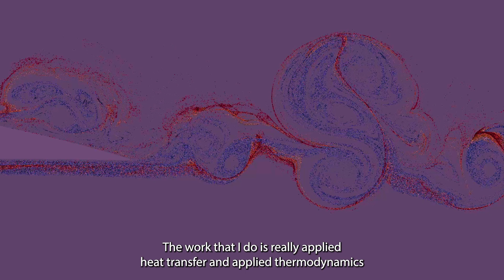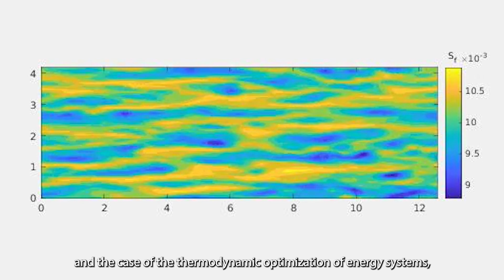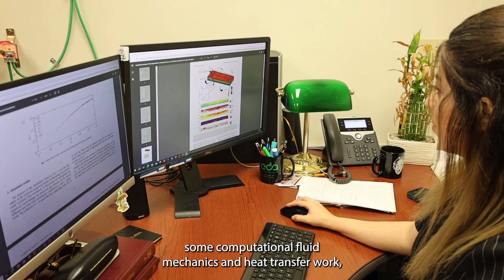Mobile Energy Laboratory - SA Sherif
Dr. Sherif provides an overview of research conducted in the UF Mobile Energy Laboratory in the areas of heat and mass transfer at low temperatures, thermodynamic optimization of thermal/fluid and energy systems, and environmental fluid mechanics and heat transfer.